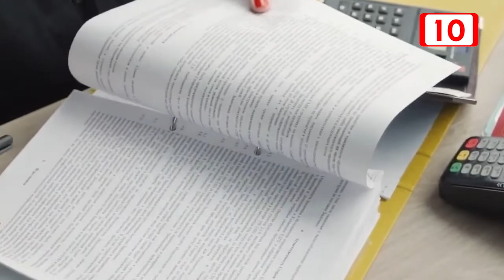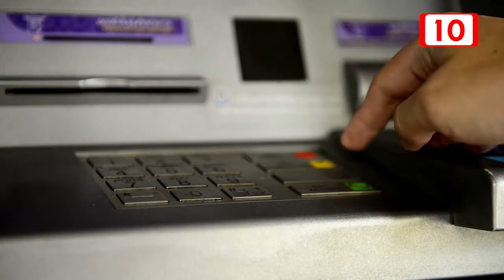Los trabajadores de gobierno si obtienen bono sexenal aclara líder sindical